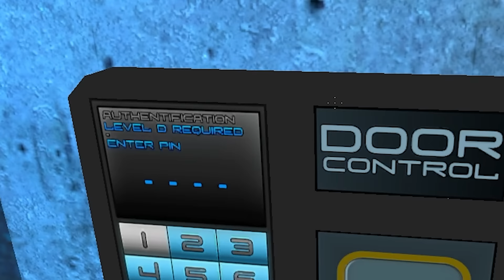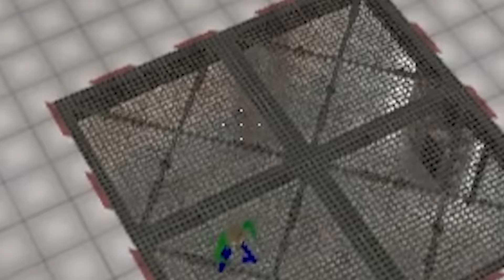If You See SPIDER-MAN INDOMINUS REX Outside Your House, RUN AWAY FAST!!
Today we MORPHED Spider-Man into a SPIDERMAN INDOMINUS REX! @RasziusTV